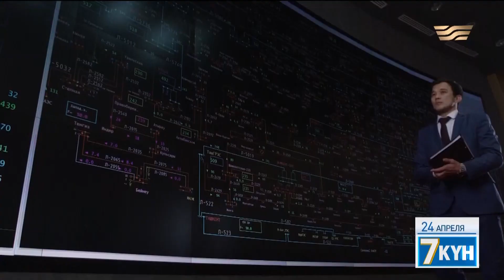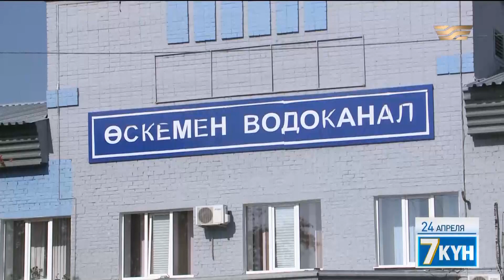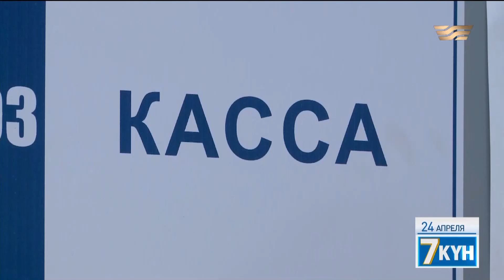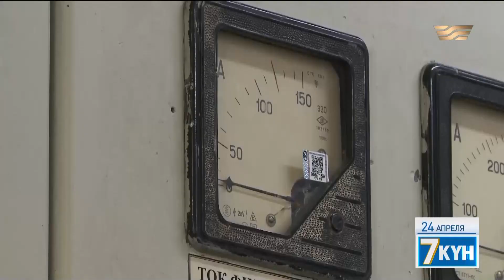Изменения в Конституции – призыв к демонополизации. «Жеті күн»